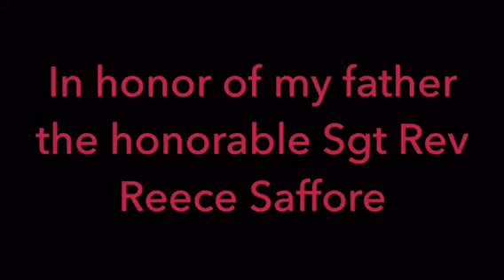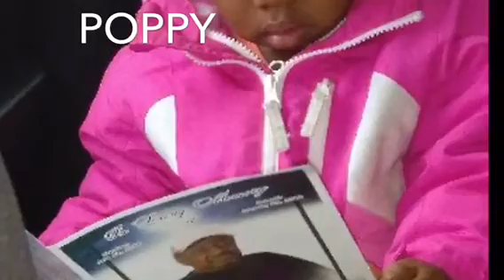REMEMBERING MY FATHER RIP REV SAFFORE